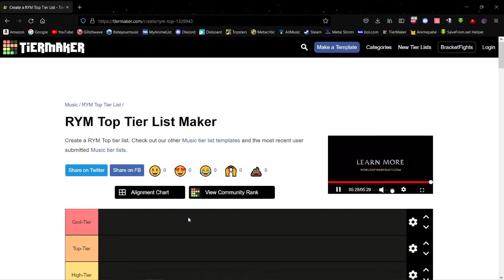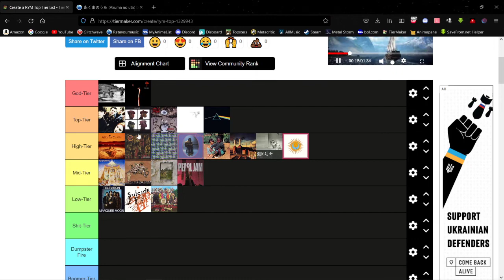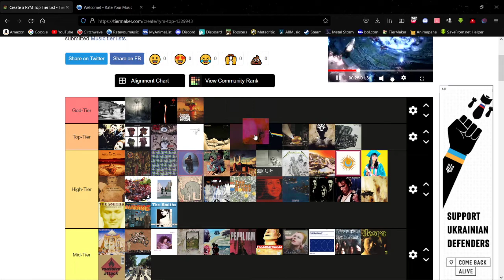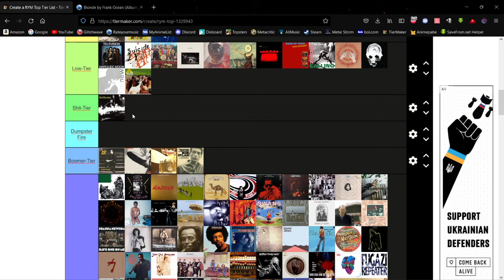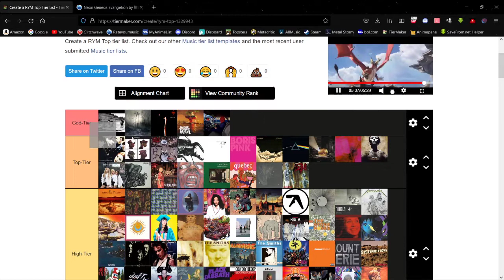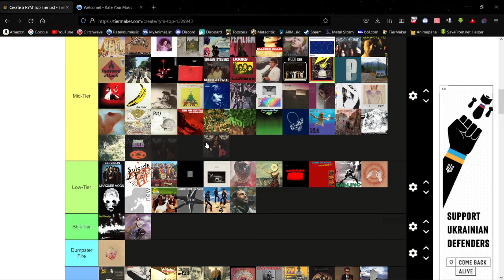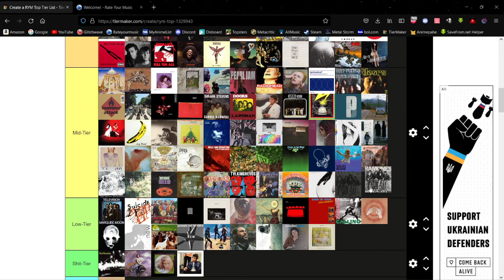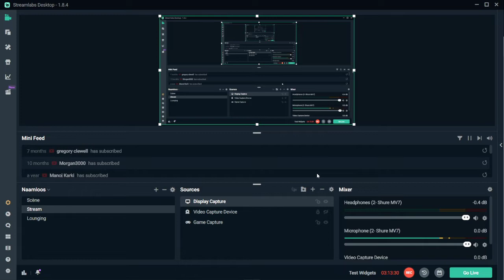Rym Tier List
and leave a suggestion for what you would like to see in the next video. My own top 10, a Watchmojo top 10 or a album review, to name a few examples.